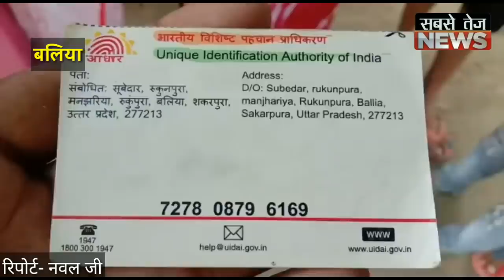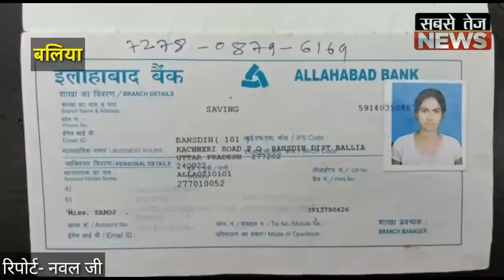जब युवती ने खाते में 10 करोड़ की बात सुनी तो उड़ गए उसके होश | sabsetejnews